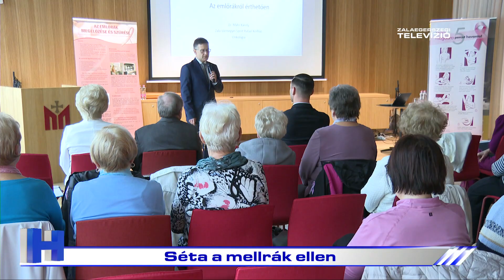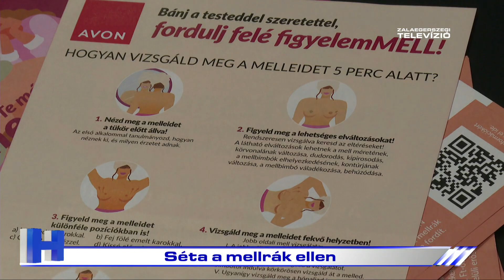Híradó – 2024. október 28.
A Zalaegerszegi Televízió 2024. október 28-i Híradója.

1. Elkezdődött az építkezés - új kerékpárút készül Zalaegerszegen
2. Séta a mellrák ellen - fontos a szűrővizsgálat, a megelőzés
3. Természettudományi verseny
4. Idősek napja Csácsbozsokon - a szépkorúakat köszöntötték
5. Emléktúra Botfán
6. Gébárton kézműveskedtek
7. Karate-diákolimpia